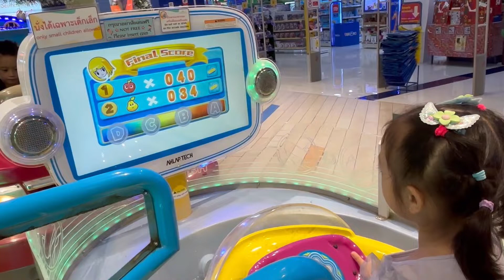Mall Tours during Christmas break